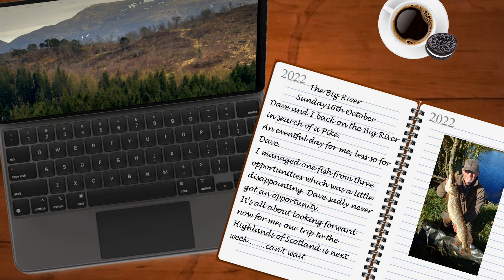An Anglers Diary with A Moment in Time Channel - Chapter 89 - River Pike Fishing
Back on the rivers searching for a Pike. This time the Big River in Yorkshire and an eventful day sadly not always for the right reasons. But hey-ho that's fishing and at least I didn't blank.